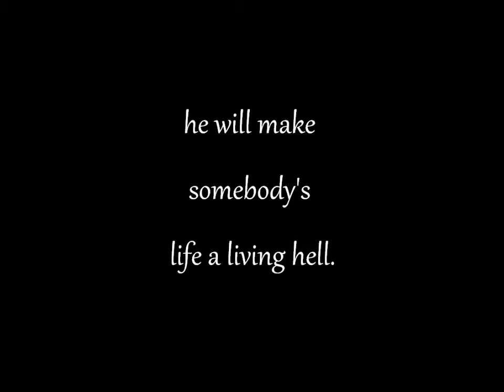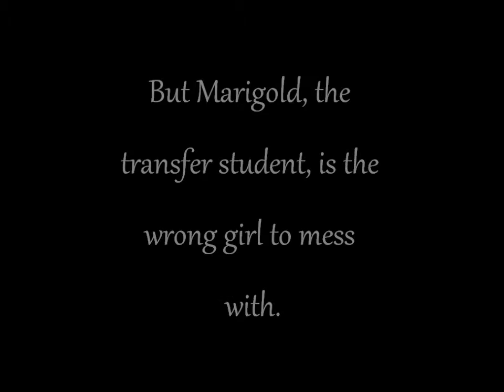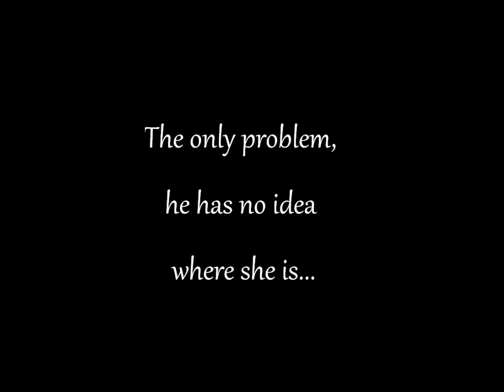The Girl with the Red Rose